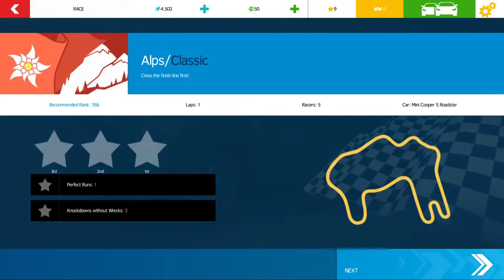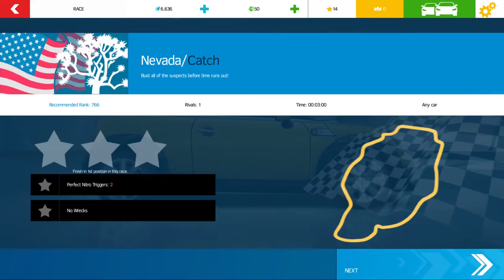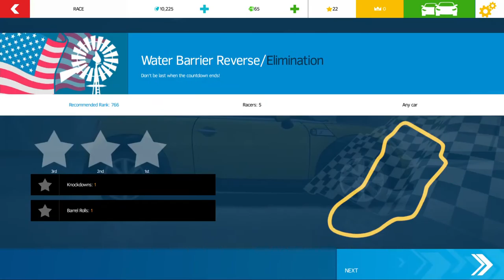Asphalt Nitro Android Gameplay 2020 | High Graphics #1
Gameplay of Asphalt Nitro in High Graphics (1080p).

About the Game:
Can't get enough Asphalt? This 35 MB monster packs all the adrenaline-pumping velocity you love -- and it's available now!

• Manoeuvre through the air while pulling off mind-blowing stunts.

• Race across some of the most gorgeous locations on Earth, each recreated with stunning graphics. From Brazil to China, you’ve got a whole world to explore!
• Discover loads of hidden shortcuts to help you completely dust the competition.

Important Consumer Information:
Please note that the game may not launch or work properly with Intel Atom processor devices.